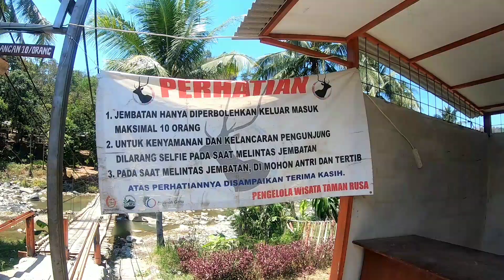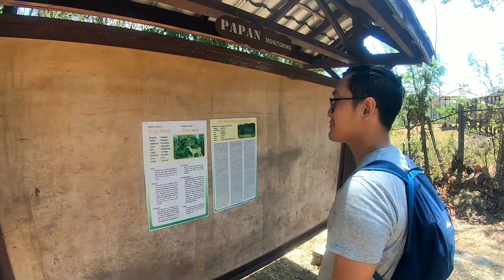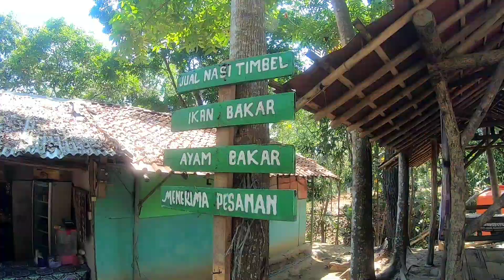Bermain bersama Rusa di Penangkaran Rusa Giri Jaya Cariu | TRAVLOGUE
Taman Wisata Rusa Giri Jaya di Cariu, Bogor bisa menjadi alternatif destinasi wisata pilihan untuk berlibur di akhir pekan. Seperti halnya penangkaran rusa yang ada di Ranca Upas, Bandung. Di sini kita bisa bermain dan bercengkrama dengan rusa timor dan rusa tutul secara langsung. Menyenangkan sekali bukan?